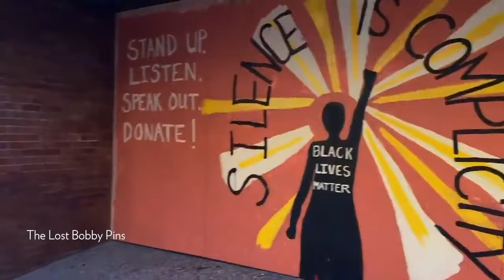Only Intermission - Dana Perry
"I can't imagine what Madison would be like without Overture Center."

Local Madison musician Dana Perry is one of countless artists impacted by the venue closures and event cancellations due to COVID-19. Thank you for keeping the music alive, Dana!

To support Overture's community programs